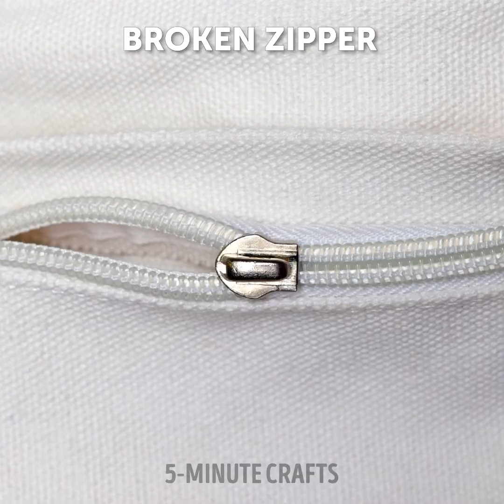Create Stunning Jewelries With Glue Gun and Epoxy Resin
TIMESTAMPS
0:01 Easy DIY Epoxy Resin Star Necklace
0:15 Make A Cool Earring With Glue Gun
0:23 DIY 3D Pen Butterfly Earrings